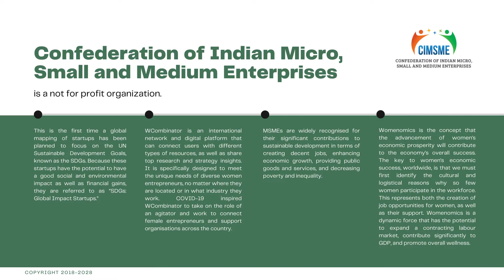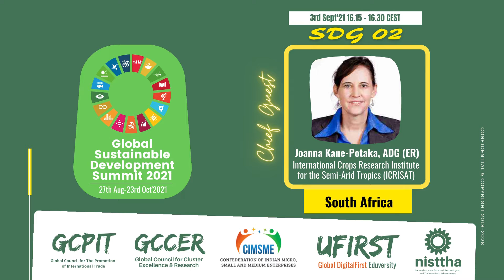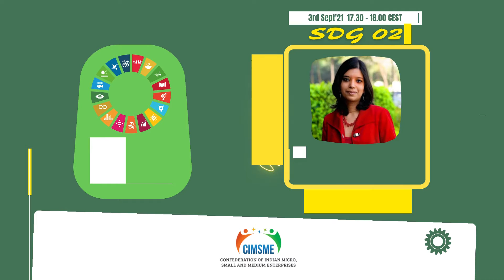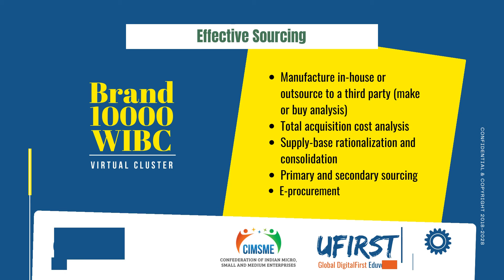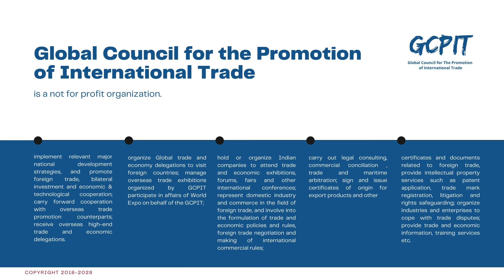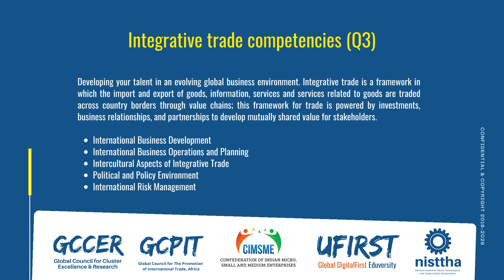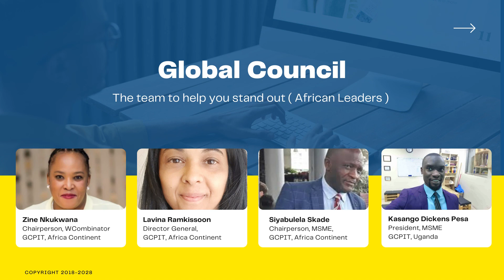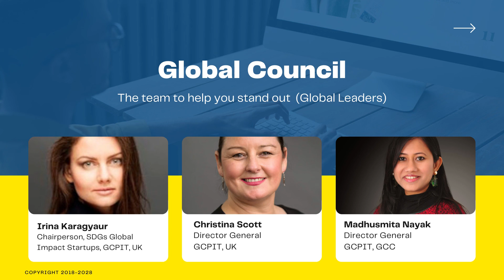SDG2 GSDS2021: Presentation of SDG2 from India Perspective by Ms. Urvashi Prasad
SDG 2: End hunger, achieve food security and improved nutrition and promote sustainable agriculture
This goal has seven separate targets. The overall goal is to bring hunger to an end, to end all forms of malnutrition, and to boost productivity among farmers, especially those with small-scale operations. Other targets focus on international cooperation to promote agricultural research, food security, and global trade of agricultural goods. .

MSMEs contribution in achieving SDG 2
Smallholder farmers and agricultural-focused MSMEs directly contribute to the goal. .

MSMEs have the potential to adopt actions in their business practices to contribute to the goal. .

New business models/solutions of MSMEs that will help achieve the SDGs.

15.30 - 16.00CEST Panel Discussion Impacts of COVID-19 on SDG2 by Mr. Musambya Mutambala, Ms. Dikshya Singh and Moderated by Ms. Tracy Mamoun

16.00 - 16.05 CEST Opening Speech by Ms. Aparna G. Kumar

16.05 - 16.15 CEST Keynote address by Ms. Christina Scott

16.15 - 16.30 CEST Chief Guest address by Ms. Joanna Kane-Potaka

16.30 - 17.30 CEST SDG 2: End hunger, achieve food security and improved nutrition and promote sustainable agriculture - Mr. Christopher Freeman

"Harnessing Digital Technologies to end world hunger" by Ms. Shefali Sonpar

Promote SDG2 Zero Hunger Awareness Through Classroom Activities by DR. Lee Saw IM

Presentation of Innovative Solutions, Workshop by Ms. Sibongile Cele

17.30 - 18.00 CEST Best Practices, Case Study, Research Paper Presentation, Workshop by Ms. Urvashi Prasad

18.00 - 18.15 CESTClosing Remarks by Ms. Uma Rao G